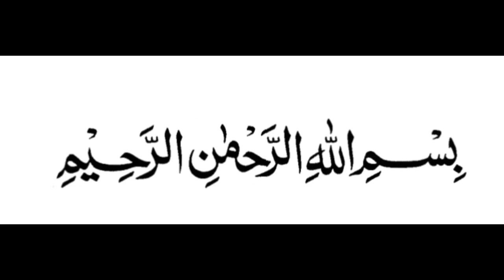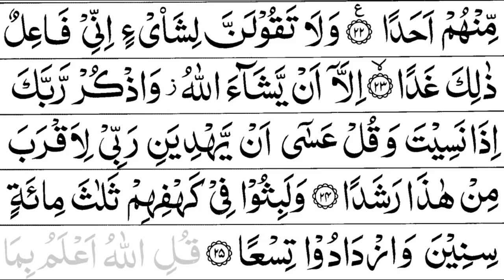Surah Kahf Ayat 19 - 25 | Tarik Ahmed